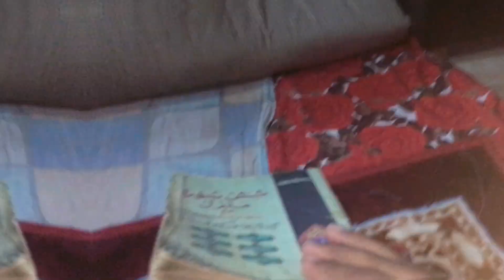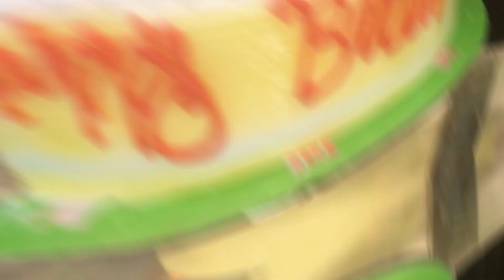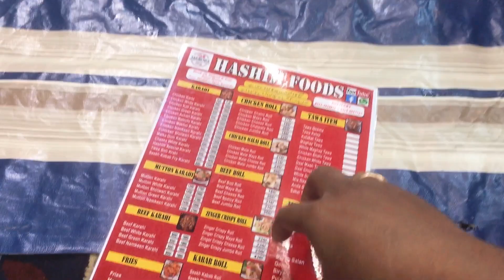Happy Birthday To Me♥️🎁 || Apne Din Ko Khud Memorable Banya✌🏻🎉🎊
Asalam o alaikum!! happy birthday to me ✌🏻♥️ guy’s ap log bi bhai koi wish karo comment m or bht sara piyar dikhao 🫶🏼 Bht maza aya family k sath full enjoyment ki 🙂 thanks my family ❤️ Agr vlog pansand aye tou like karna na bhoolna 😜 youtube hamzaabbasivlogs love happybirthday celebration family #2024